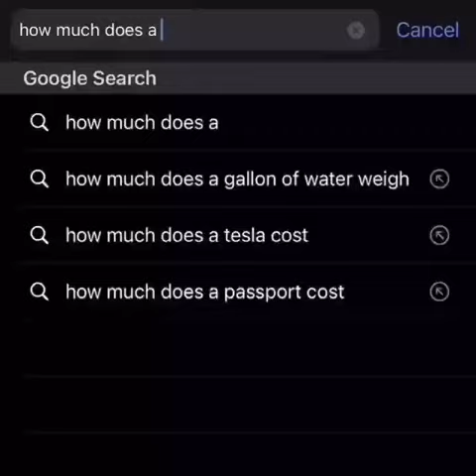Yeonmi Park (EXPOSED) - Citizens of the DPRK doing their morning workout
special thanks to that anon from /wsg/